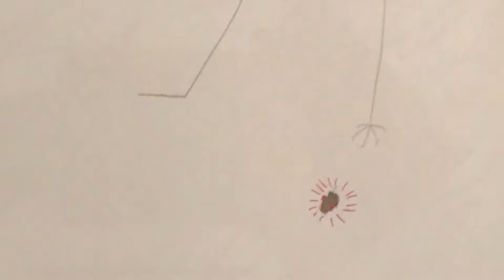THF 215 Presentation Final